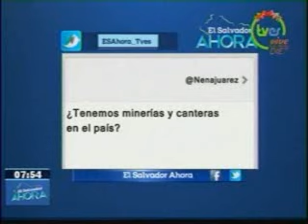Entrevista al Dr. Oscar Cabrera, presidente del BCR en TVES lunes 14 de diciembre